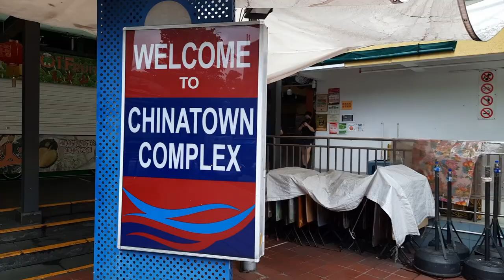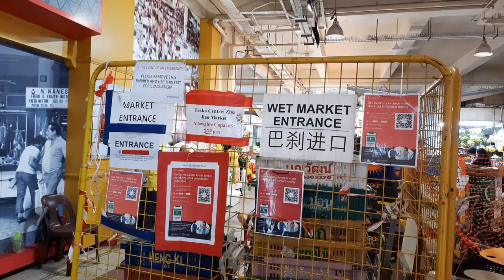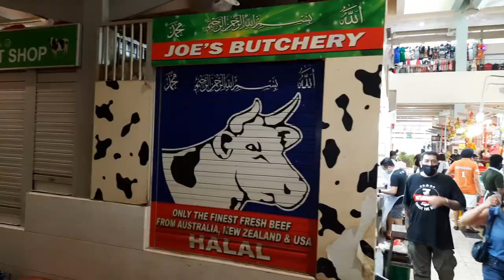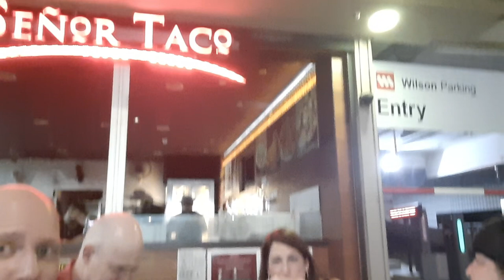Singapore Wet Markets - Chinatown Complex & Tekka Center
This week we explore a couple of Singapore's more well known wet markets to see what is available.  We also celebrate Thanksgiving weekend with a movie and dinner out with friends!
Update: The fruit at 9:16 is Jackfruit.  Thank you to all who let us know!